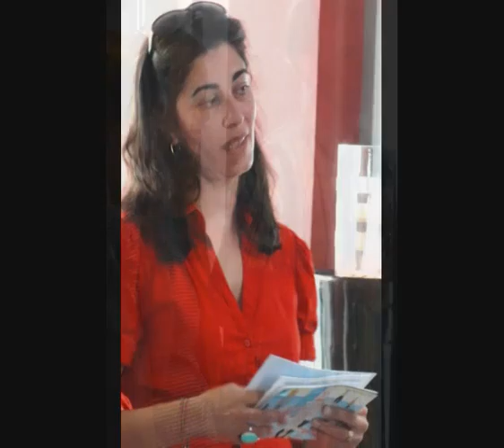Appenzell Downtown 2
Klassenausflug in die Kleine Schweit Teil 2, der Abend